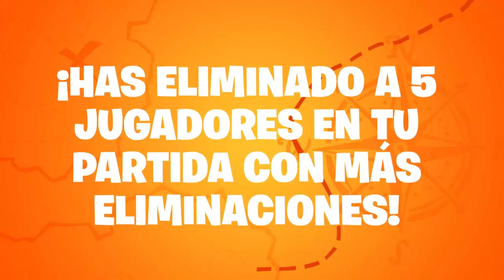Season8Recap | Video Resumen de Mi Temporada 8 de Fortnite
Que malo soy, no hice nada! :v

¡La temporada 8 ha estado llena de sorpresas volcánicas y tesoros enterrados! Os habéis enfrentado en Navegante magistral, habéis saqueados campamentos de piratas y descubierto los secretos de la isla.

¡Puedes ver tus aventuras y logros de la temporada 8 en este vídeo personalizado! Cada video es diferente ya que se ha realizado específicamente para ti y mostrará tus mejores momentos en el juego como las partidas ganadas, los jugadores eliminados, tu mejor amigo y mucho más.

¿Qué es un vídeo de resumen de la temporada?

Es una colección de los mejores momentos, hitos personales y jugadas más divertidas de cada jugador de Fortnite. Cada vídeo es diferente y está creado especialmente para ti. El vídeo de resumen de la temporada incluye las estadísticas: número de victorias magistrales, jugadores eliminados, puntos de aterrizaje favoritos, mejores compañeros y más.

¿Cómo consigo mi vídeo de resumen de la temporada?

El vídeo de resumen de la temporada solo está disponible para los propietarios del pase de batalla que hayan completado, al menos, 20 desafíos semanales.